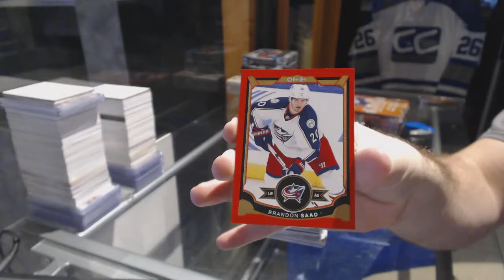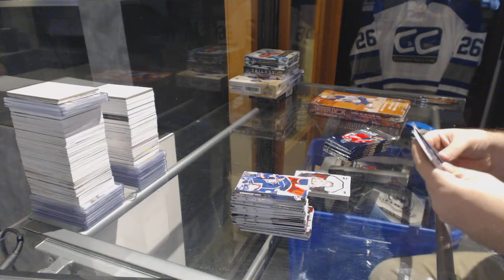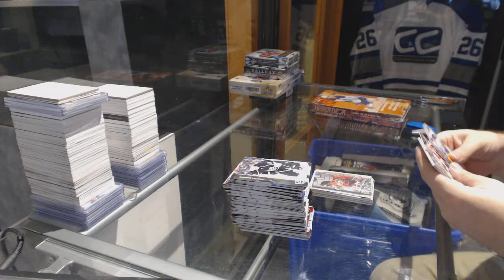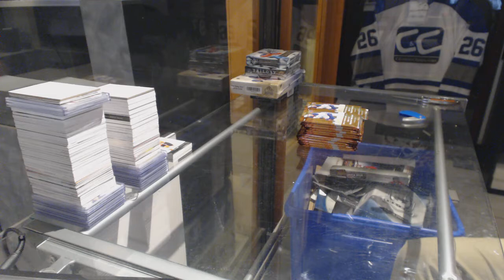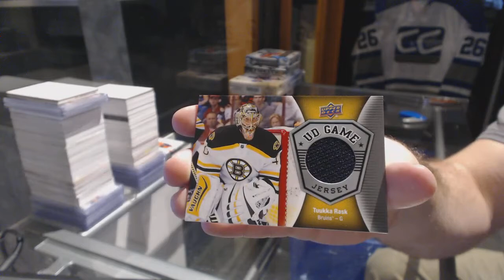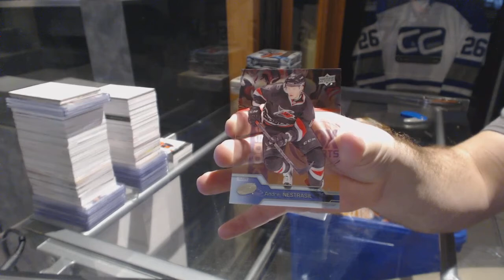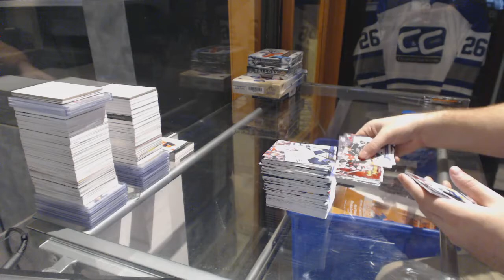15-16 UD Series 2 & 16-17 UD Series 1 Hockey Box Break - C&C GB #6788